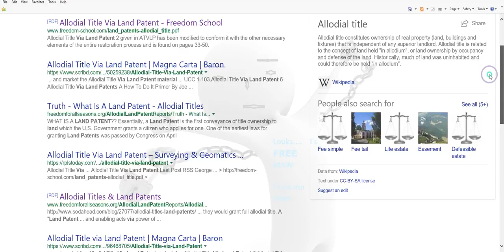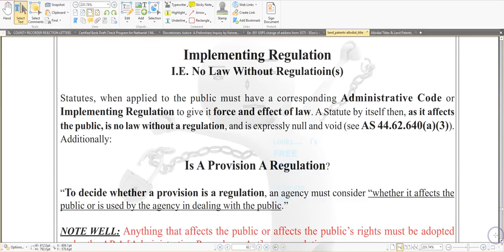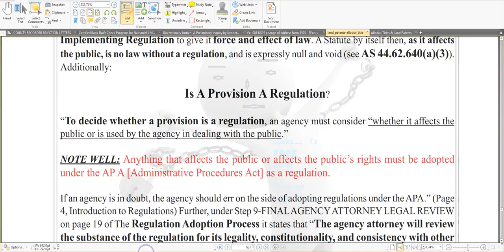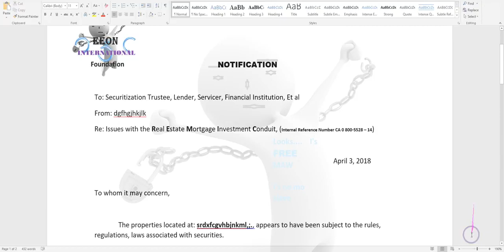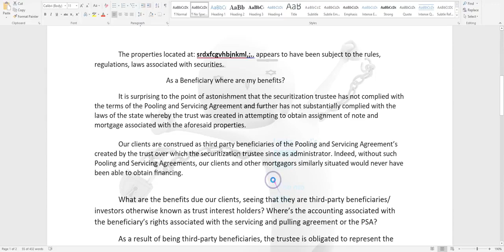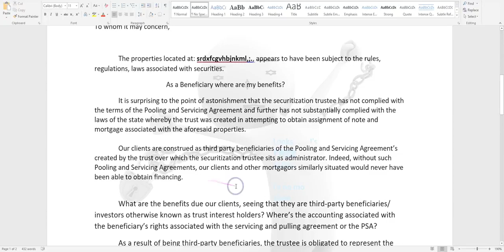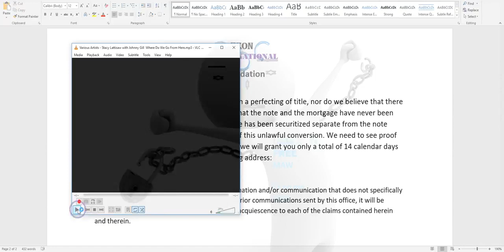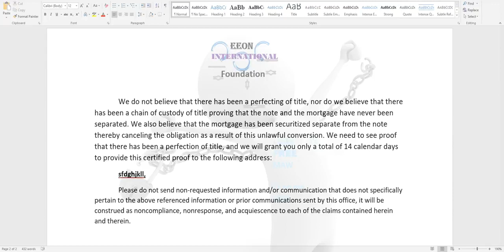ALLODIAL Title and Land Patents Here s Some EDUMACATION By EeoN 2018 04 09